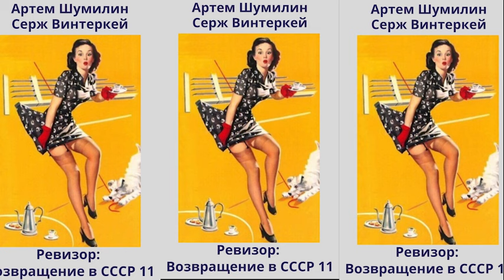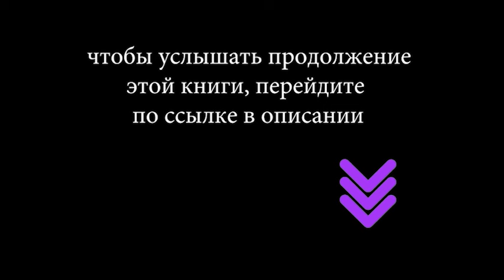Серж Винтеркей Артем Шумилин Ревизор Возвращение в СССР 11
Приключения московского аудитора, попавшего из нашего времени в 1971 год, продолжаются. Павел Ивлев, помимо работы в «Комсомольском прожекторе» и «Знании», подключается и к научной жизни факультета. Между тем, глава «Комсомольского прожектора» в МГУ начинает подозревать, что что-то в его команде нечисто, и начинает расследование в поисках того, кто сливает информацию на сторону.